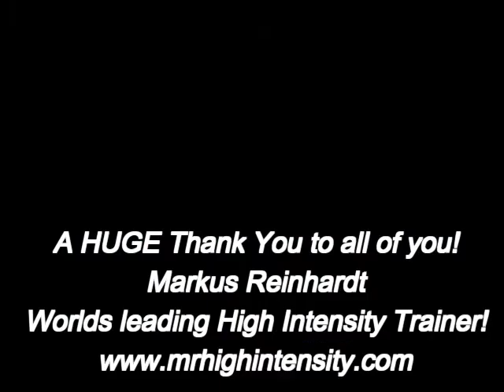HIT SEMINAR GERMANY!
- My seminar in Germany during my HIT WORLD TOUR - I conducted 3 seminars in germany during this tour and here is one of them. Great turn out and good to be back home !